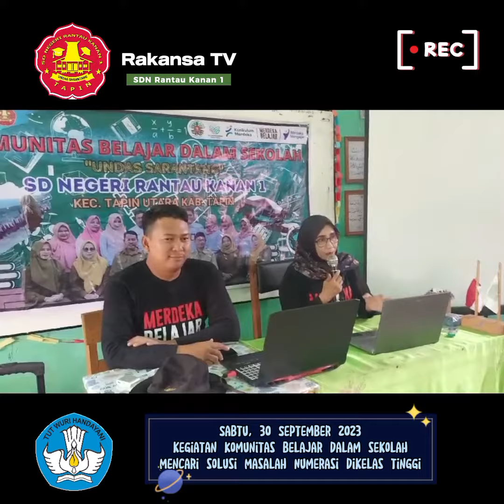30/09/2023 Kegiatan Komunitas Belajar Dalam Sekolah SDN Rantau Kanan 1